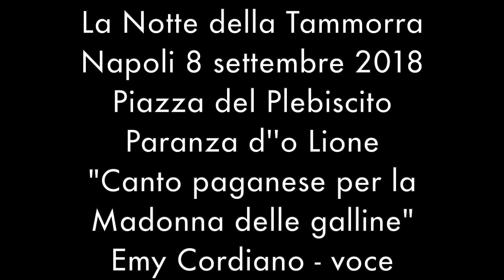'Canto paganese per la Madonna delle galline' Paranza d''o Lione _ La Notte della Tammorra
Il Canto di Virgilio presenta
La Notte della Tammorra  _ XVIII edizione
'Canto paganese per la Madonna delle galline' _ Paranza d''o Lione
Voce _ Emy Cordiano
Napoli _ Piazza del Plebiscito 8 Settembre 2018
Direzione Artistica Carlo Faiello

Service Televisivo SEI TV
Produttore esecutivo Luigi Bontà Polito
Regia Roberto Bontà Polito
Il Canto di Virgilio ringrazia
Comune di Napoli – Assessorato alla Cultura - Regione Campania